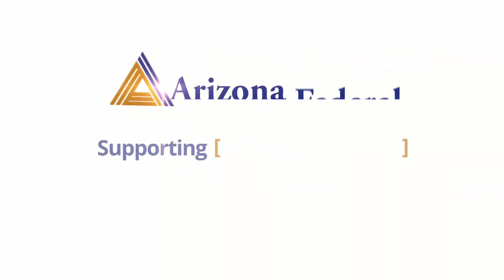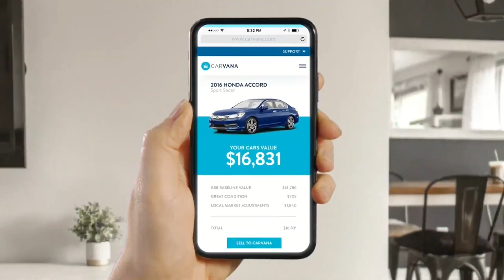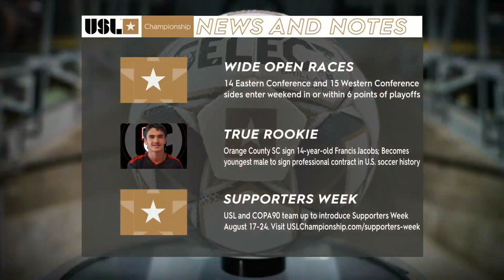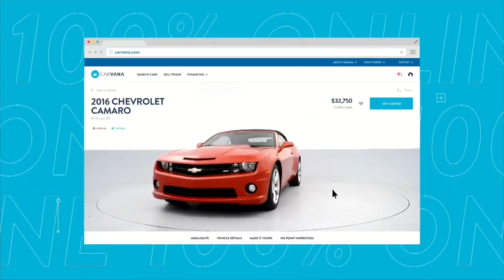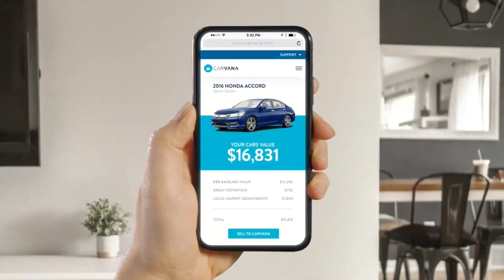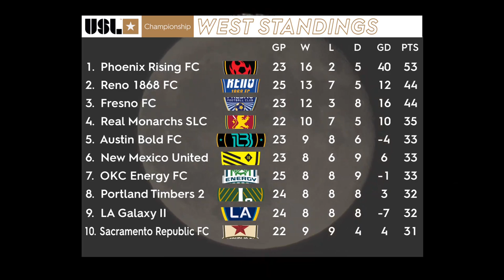Phoenix Rising FC vs. Reno 1868 FC: August 16th, 2019